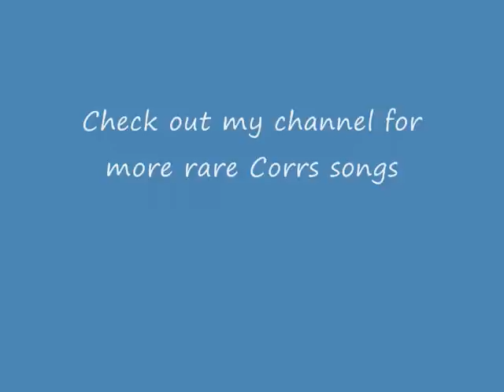The Corrs - Remember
Non LP bonus track from the Only When I sleep single. Released in 1997.